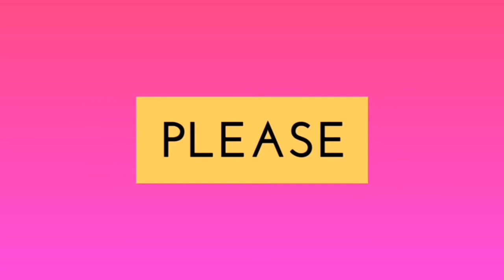How to make Ruthless Cocktail at Home | Preet LifeStylist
Here you can find videos on makeup, beauty, lifestyle, fashion, styling, organisation, cocktails, diy's, grooming, arts and music. Im a self learner and Ive been inspired by many youtubers to start this channel. I wish to make this platform more interactive and informative to my subscribers.

Please feel free to give your opinion or ideas in the comment section below.

Mid music:
Musician: @iksonmusic

Thanks
Love
Preetha